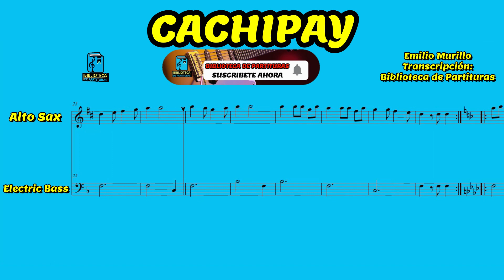🎼 Partitura CACHIPAY - Saxofón Alto - Partituras Viktor Henao